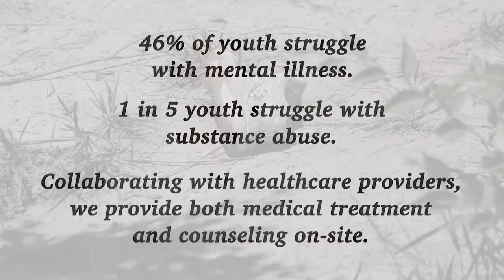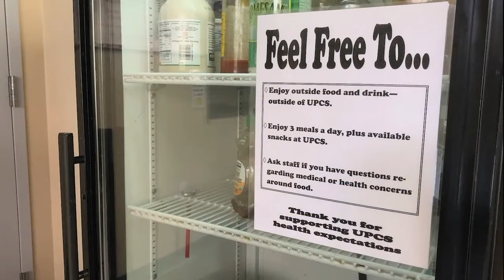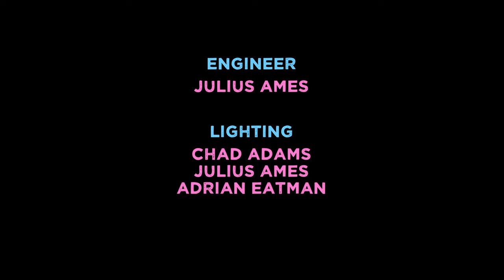Colorado's tent communities are the tip of the iceberg when it comes to youth homelessness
The tent communities you see around Colorado are barely the tip of the iceberg when it comes to homelessness. As one of the wealthiest countries in the world, over 580,000 people are actively experiencing homelessness on any given night. 18% of them are youth. Host Elle Naef chats with youth representatives from The Place to learn more.

Watch Generation G.R.I.T. Fridays at 7 p.m. on PBS12.1